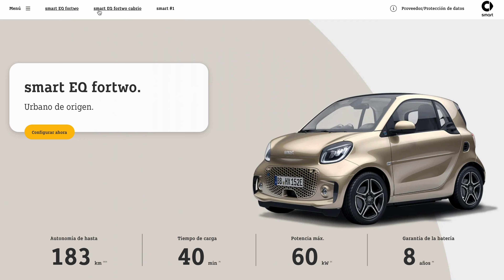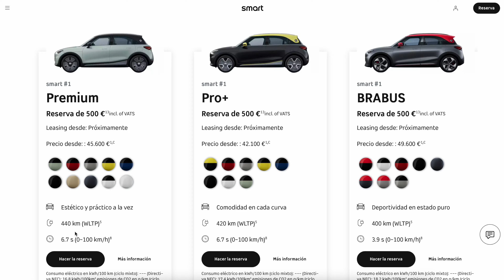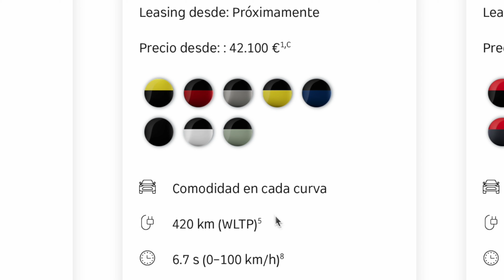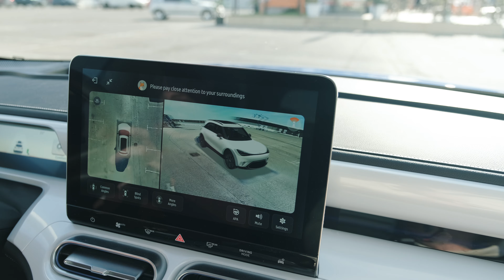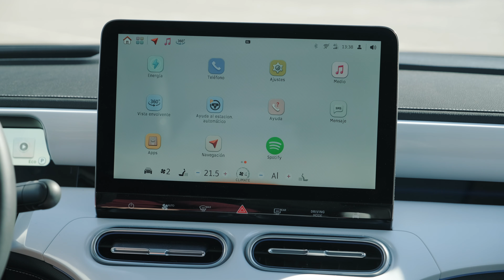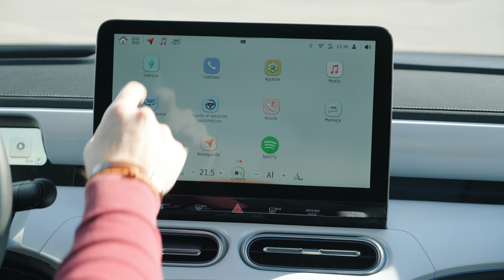PRUEBA SMART #1 | Un SUV eléctrico eficiente y tecnológico para el día a día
El nuevo Smart ya no es pequeño, ya no es barato y ya no se fabrica en Europa ¿Qué ha pasado? Te lo contamos en nuestro primer contacto con el Smart etiqueta 1, un SUV diseñado por Mercedes, con tecnología compartida con Volvo y fabricado en China que cuesta, como mínimo, 42.000 euros. ¿Quieres conmocerlo a fondo?

Nacho Martín-Loeches ha probado a fondo el Smart #1 con acabado Premium y estas han sido sus sensaciones.

Si te gustan los coches o estás pensando en comprar uno
PRUEBAS | NOVEDADES | CONSEJOS | COCHES ELÉCTRICOS | CLÁSICOS | 4X4 | YOUGTIMERS y mucho más

Somos el equipo de motor de LAS PROVINCIAS, más de 30 años informando sobre pruebas, coches, competición y... ¡mucho más!

Instagram.com/nachomlr
Instagram.com/xtra_motor

Y, sobre todo, disfruta del automóvil